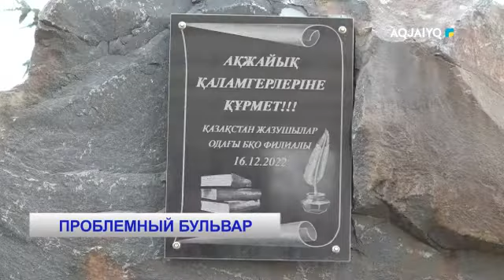ПРОБЛЕМНЫЙ БУЛЬВАР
aqjai'yq телеарнасы